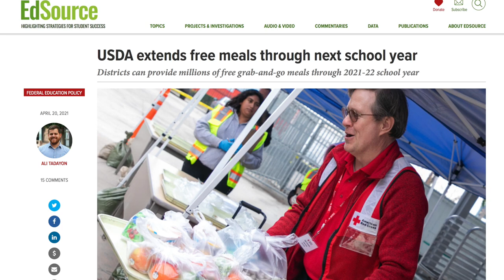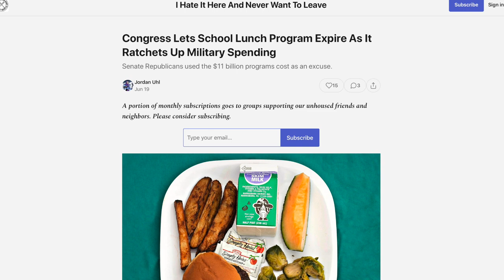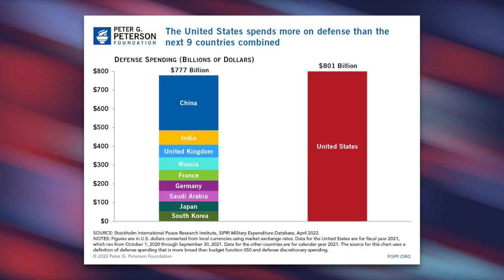Congress Expands Biden's Military Budget After Rejecting "Expensive" School Meal Program